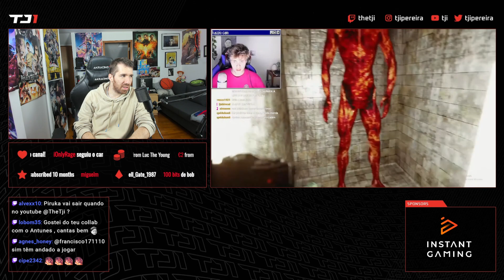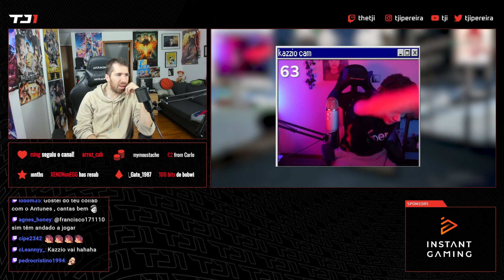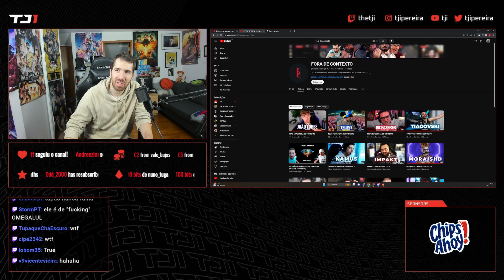TJI REAGE A JOÃO LOPES FORA DE CONTEXTO